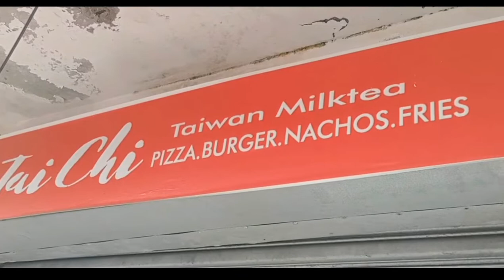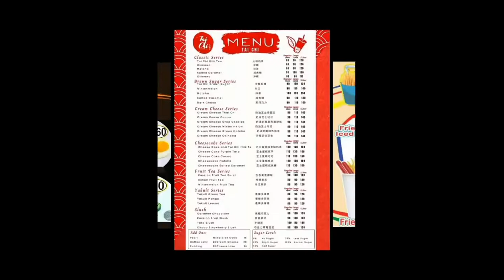Tai Chi Taiwan Milk Tea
milk tea and foodtrip